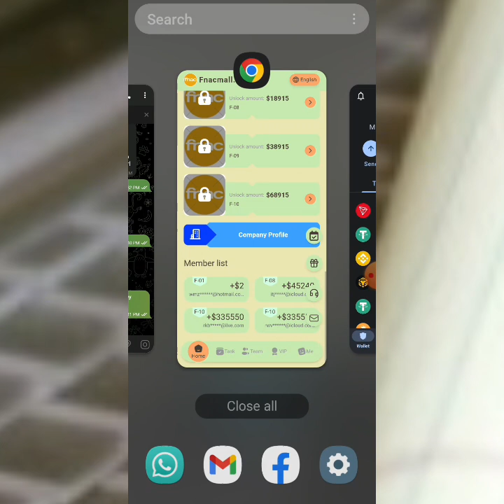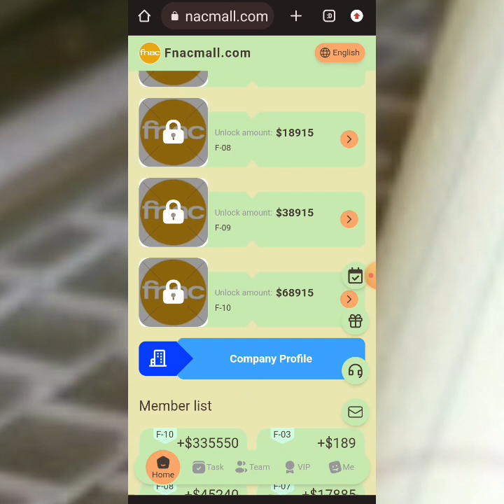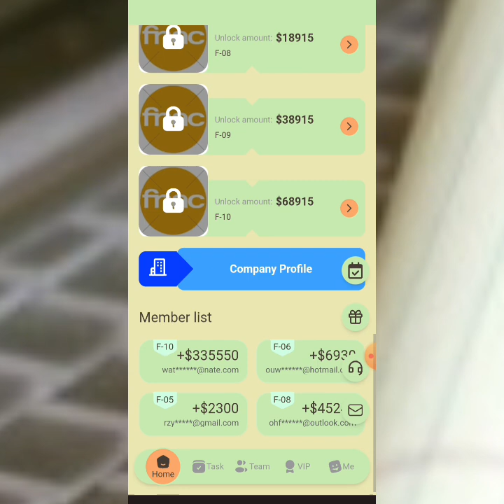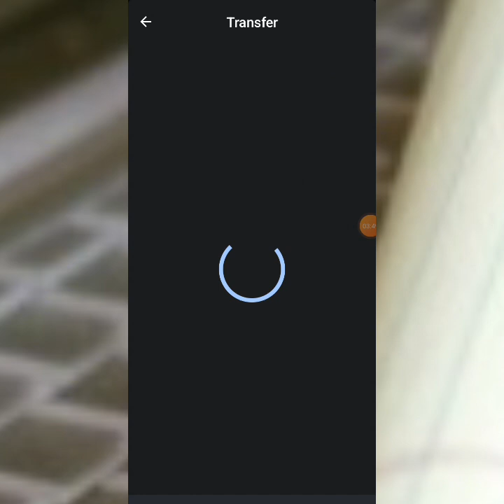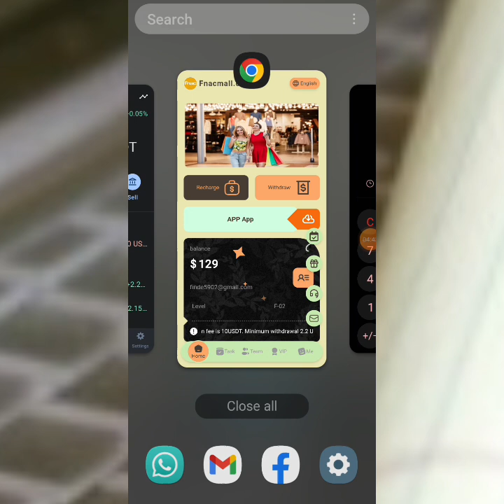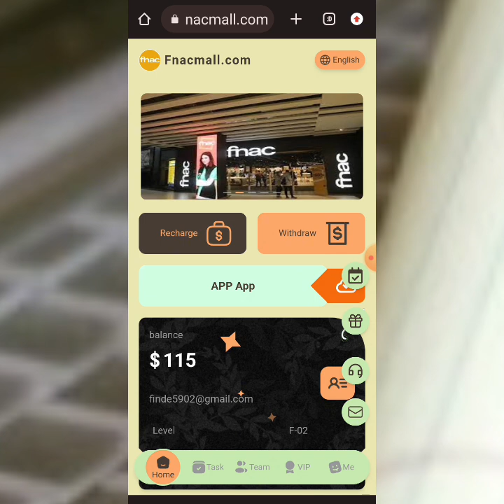$250 ayaan ku sameyay three days gudahod | showing proof